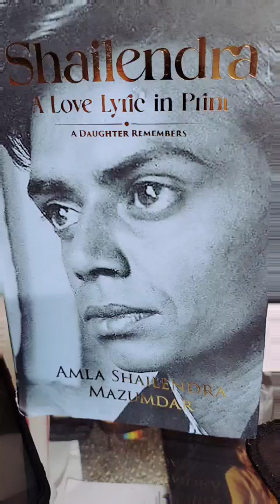2 September 2024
Shailendra The Poet  -  Renowned lyricist of Hindi Cinema .. A collab from Jis Desh Mein Ganga Behti Hai .. Come and Sing Along ..